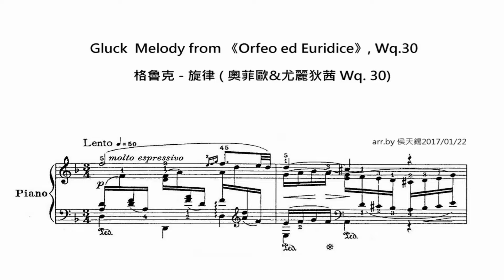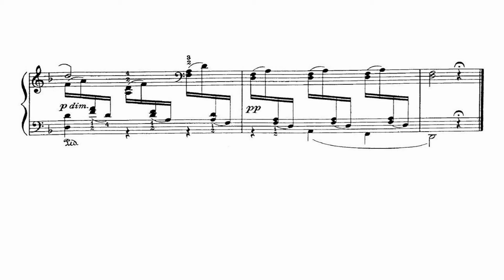Gluck Melody from 《Orfeo ed Euridice》, Wq 30 格魯克 旋律 奧菲歐&尤麗狄茜 Wq 30